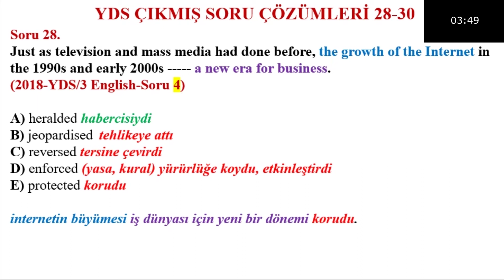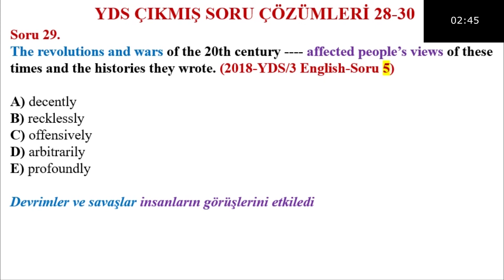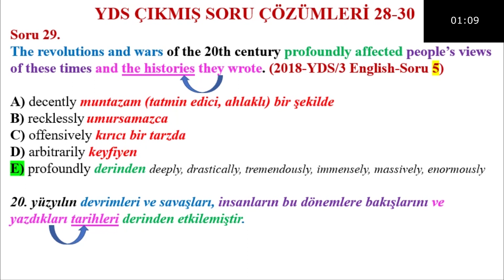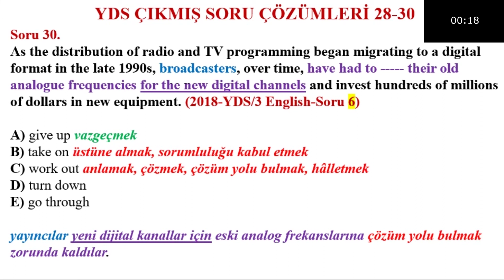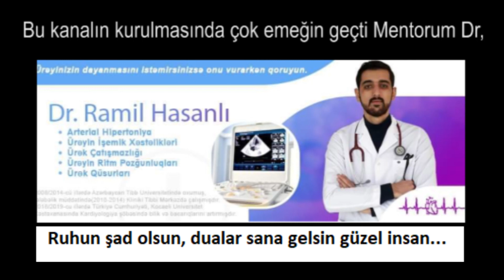ÖRNEK YDS ÇIKMIŞ SORU ÇÖZÜMLERİ 28-30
Sadece 5 dakikanı ayır ve ÖRNEK YDS ÇIKMIŞ SORU ÇÖZÜMLERİNİ STRATEJİLERLE BİRLİKTE İZLE. Bu video derste 2018 YDS/3 ARALIK yılına ait YDS sınavında çıkmış 3 KELİME sorusu vardır. Bu soru çözümlerini izleyerek ilgili bölümlerde netlerini fullemek için bir adım daha atmış olacaksın.